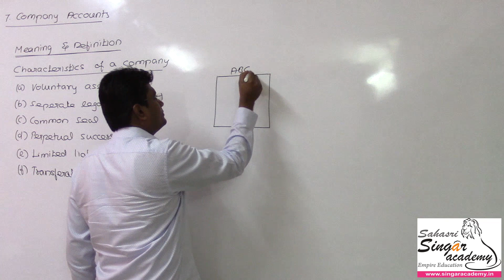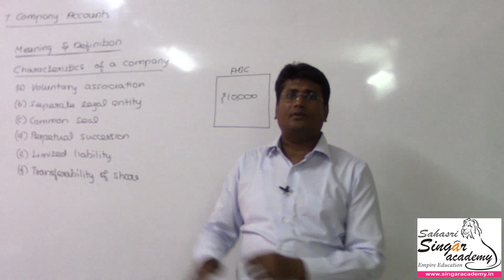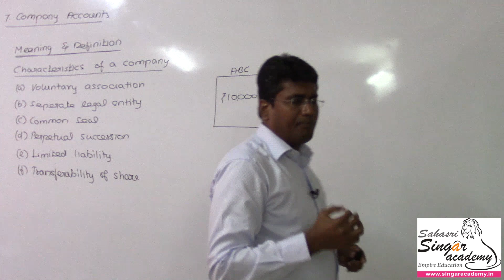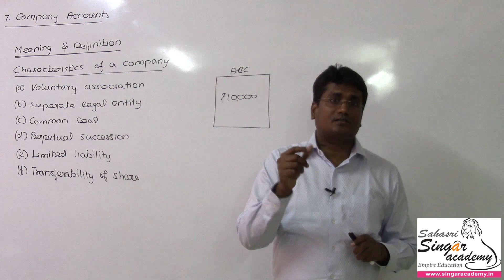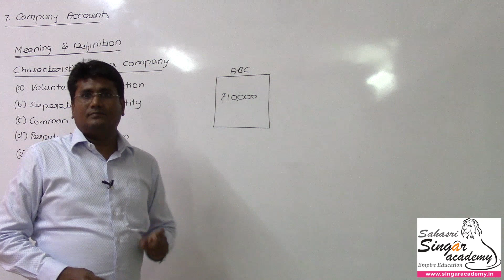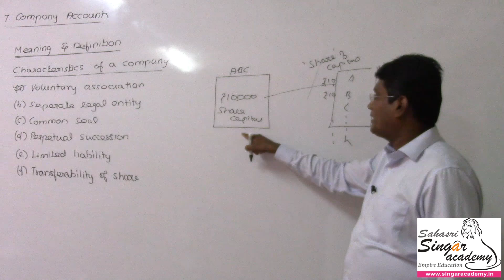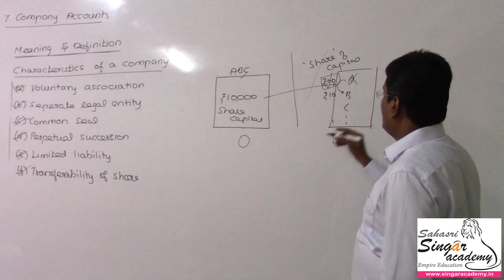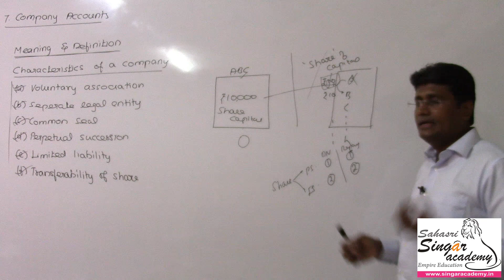07.01. Company Accounts | Introduction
Content:
+2 Accounts for Tamil Nadu State Board
Chapter 7: Company Accounts

Online coaching &
Live classes in
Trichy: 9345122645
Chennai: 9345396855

CA classes:
For May term exam: